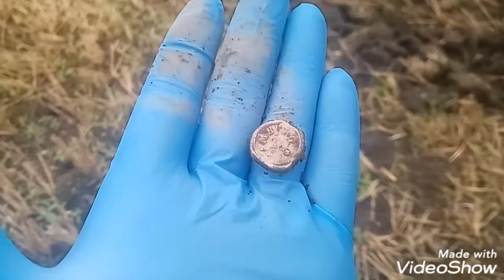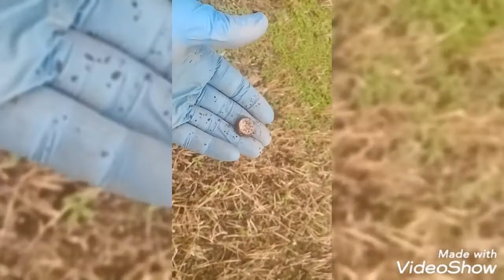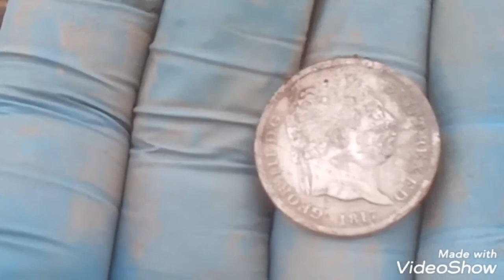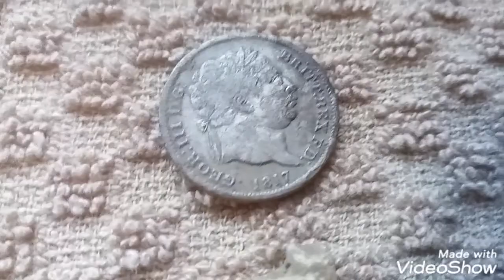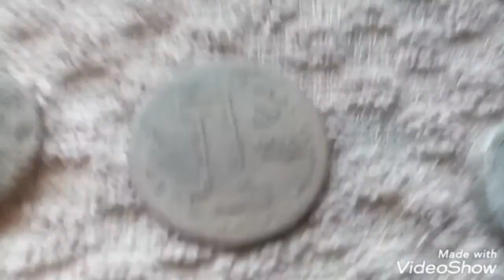silver all round for us 3